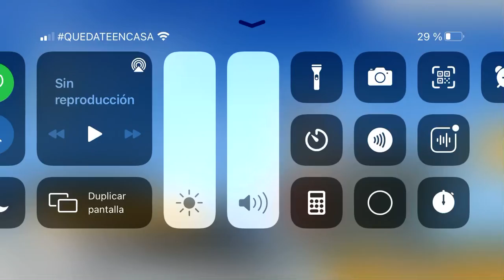Real Racing 3 Lexus